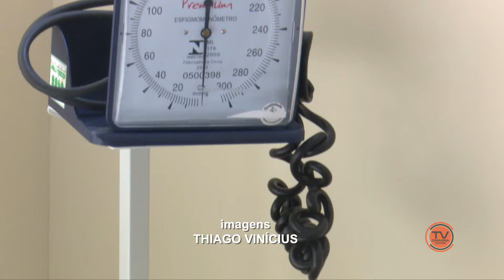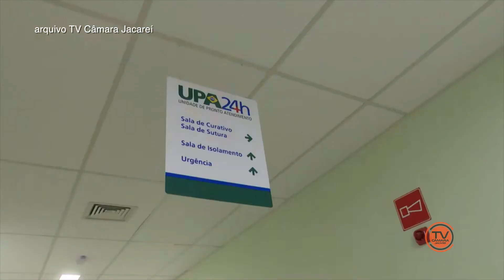Hospital de Campanha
Leitos do hospital de campanha serão um grande auxílio para enfrentar o Covid-19